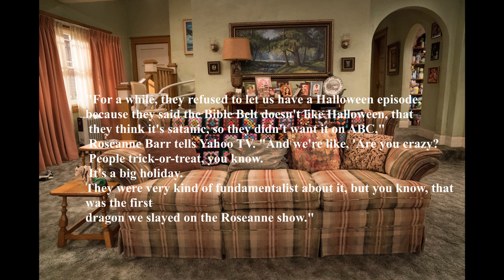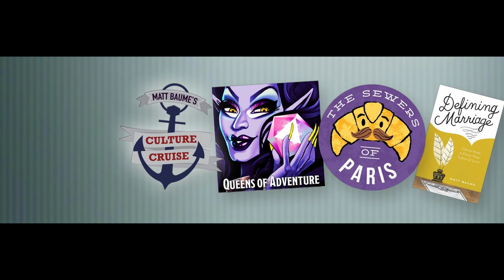My Favourite Halloween TV Episodes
I love Halloween and I know you do too so let's curl up on the sofa together with a cuppa and watch some spooky TV.